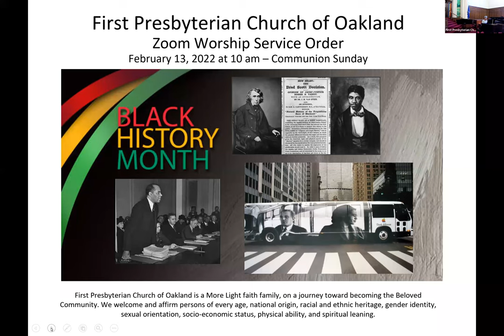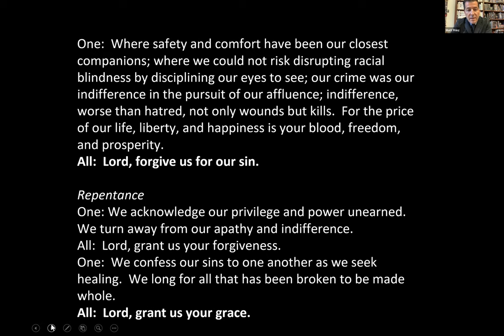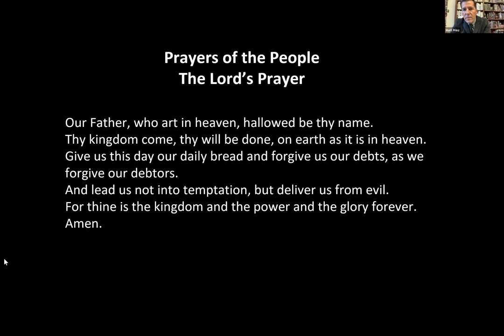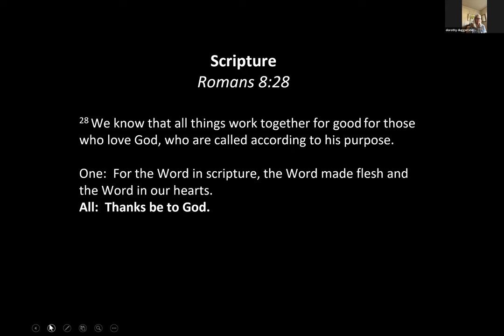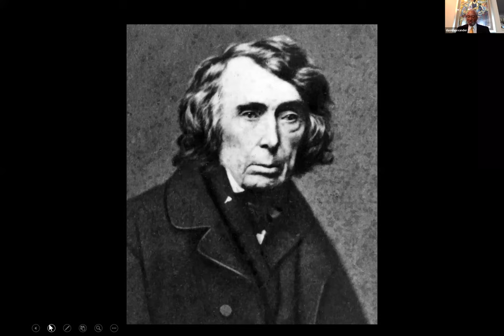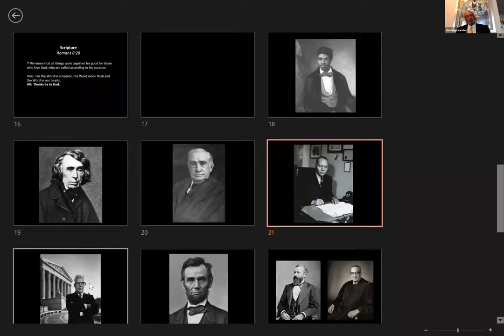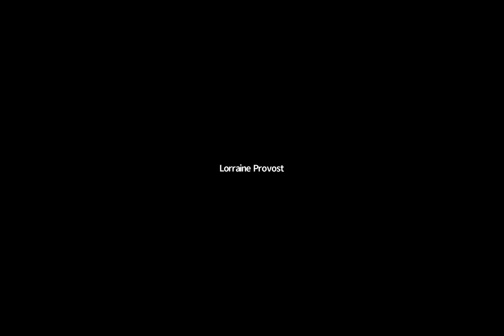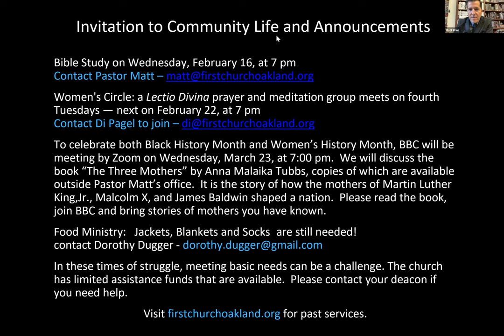February 13, 2022 Worship Service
Black History Month - The Legal Struggle:  "God Was There All the Time!

(Sound is initially distorted for the first 35 seconds).